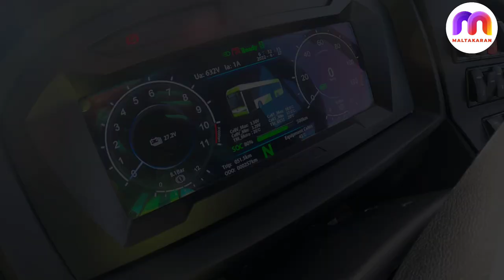Two large electric buses join Malta's public transport fleet in €1 million investment💥💥@maltakaran 🔥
Two new fully electric, zero-emission buses have been added to Malta's bus fleet in what has been billed as a "shift to the next level" by the Transport Minister.

Aaron Farrugia was attending the launch of the vehicles by the bus operator, Malta Public Transport (MPT), in Valletta on Wednesday.

"Transport plays a vital role in our society and our economy. Our quality of life depends on an efficient and accessible transport system and it also leaves a significant impact on our environment," Farrugia said, adding the national transport system had to be well-equipped to address the higher demand for green transport.